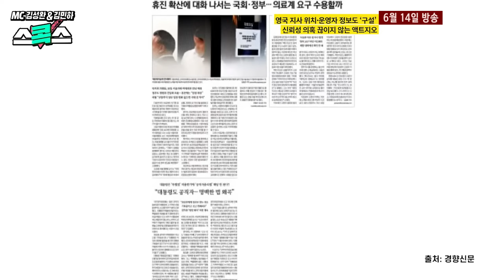세계적인 유수 업체들을 탈락시키고 세금도 못낸 1인 기업 액트지오 대표와 석유공사 실무책임자가 상당한 유착 관계라고